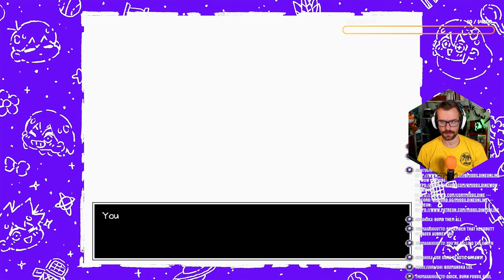Junkyard and Space Boyfriend?! | OMORI Episode 3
We head UP a giant ladder to find Basil and instead we learn of THE SPACE BOYFRIEND who we must help?! Listen, I have no idea but this game is so cool!

Add me on Playstation: Missildine23
Steam: MissildineOnline
Battle.net: Missildine#1325
Friend Code: 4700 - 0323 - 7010